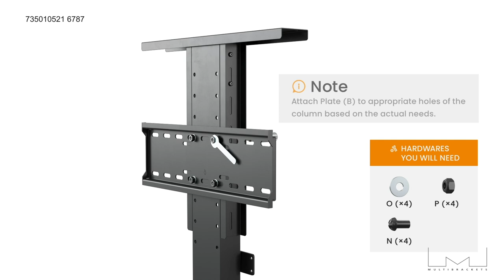M Motorized TV Lift Ceiling Drop Down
M Motorized TV Lift Ceiling Drop Down - Drop down kit for TV´s and displays - 32"-55" - VESA 75x75 - 400x400 - maxload 45kg - black

Turn any space into a home theatre, lowering the TV into view from the ceiling, cabinet or faux wall. Your television or display is one of the focal points in most meetingrooms & livingrooms. With a TV lift you give both your display and the whole room the attention it deserves. Improve your interior with a TV lift. Our M Motorized TV Lift Ceiling Drop Down combined multiple telescoping lift columns into one seamless mechanism, providing great speed and extended travel. It raises screens up to 55" in 20 seconds.

M Motorized TV Lift Ceiling Drop Down mechanism can be installed to lower from the ceiling, the bottom of a cabinet or behind a faux wall. Solid construction, smooth, quiet operation. The lift mechanism can also be used in a kitchen cabinet for easy, motorized storage for a heavy kitchen mixer or other appliance.

Keep your TV out of sight
Want to keep your TV out of sight and via a push of a button lift up or lower your TV into a wanted height ? Now you can, with the M Motorized TV Lift Ceiling Drop Down you are able to let your TV stay hidden until you want it to present itself, use the included remote and by a touch of a button you let the TV up to a perfect viewing position.

Low noise
The M Motorized TV Lift Ceiling Drop Down delivers an incredible combination of features into a compact and powerful system. Smooth motion, quiet operation (less than 50dB) have made this lift the choice of office-users, home-owners and professional installers around Europe. Popular uses at home include concealing your TV in the bedroom ceiling, in the living room ceiling, or behind kitchen cabinets. Popular uses in the professional market is at the end of a conference table or in a ceilingmounted furniture within an office, hide your TV in style and let it only show when you really need it !

Drop down TV´s up to 55"
The M Motorized TV Lift Ceiling Drop Down hides TV´s up to 55" at the foot of your bed, in a living room cabinet, or at the meetingroom in the office. Let the TV raise with a simple push of a button. With a weight capacity of 45kg´s and a height adjustment from 810mm to 2020mm it is possible to use close to all TV´s up to 55" on the market, new or old.
Safety features built in.

Aimed to combine reliability with great engineering to give you an entertainment experience. Of course the TV Lift has a built in safety protection function that automatically makes the movement go to a full stop if something blocks it.

Highlights:

- Drop down TV lift
- Holds TV´s up to 55”
- Anti collision function
- Simple installation
- Silent - Less than 50dB noise operation
- RJ45 connection for external control
- RF Remote Control 2.4GHz Included